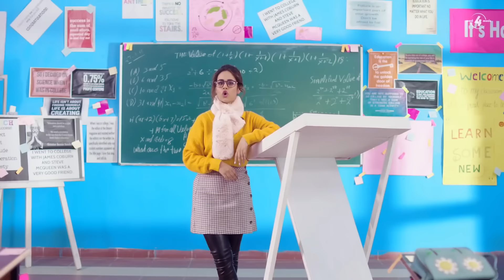GUCCI - Sunanda Sharma | Sukh-E - Jaani | New Punjabi Song 2023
Song : Sandal
Singer : Sunanda Sharma
Lyricist : Jaani
Video : Arvindr Khaira
Assistant : Satnam Singh
Casting : Rammy Singh & Deepesh Rakheja
Dop : Mintoo Palaha
Editor : Zipsi Pahwa
Steady Cam : Amaninder Singh
Choreographer : Sumit Kumar
Art Director : Mr. Blacc
Production : Bhatt Production
Mixing & Mastering : Gurjinder
Recordist : Akash Bambar
Label : Mad 4 Music
Team Mad 4 Music ➤ Pardeep Sharma, Sandeep Joshi, Harpreet Harry, Preet Kalsi, Amninder Grewal, Neeru Chopra, Jyoti Dhaliwal, Kirandeep Kaur